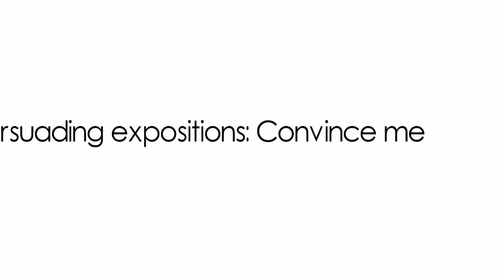Types of Academic Essay You Must Know As a Student